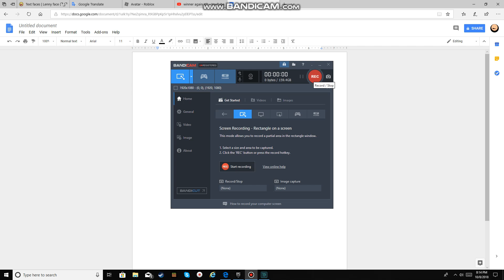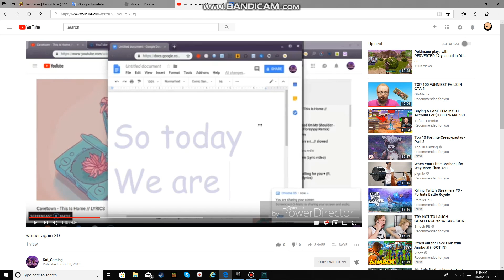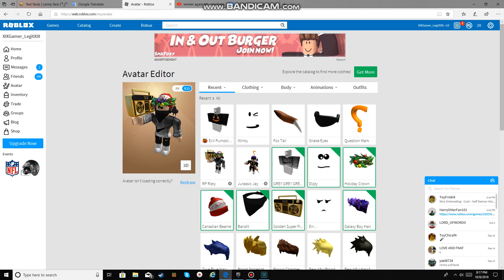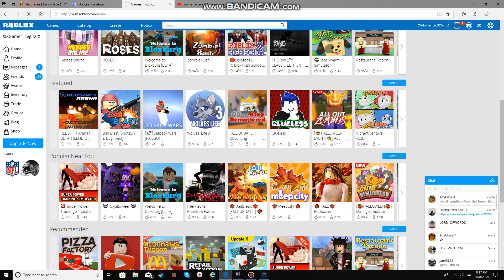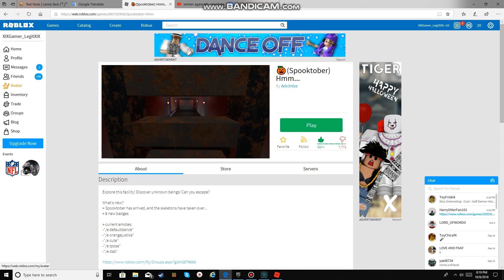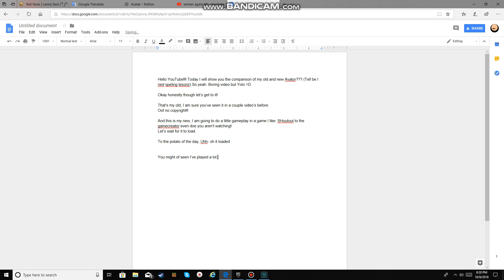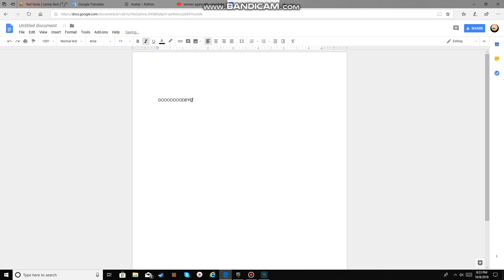Change of time: Dear god....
Hey. Today is pretty boring. I decided to record my changes in my ROBLOX avitor
I Hope this actually get's likes and views, but none of my video's are high quality, also tell me if you liked Bandicam, I used them this time.
I am testing recorder's and seeing which are the best. I like Bandicam so far.